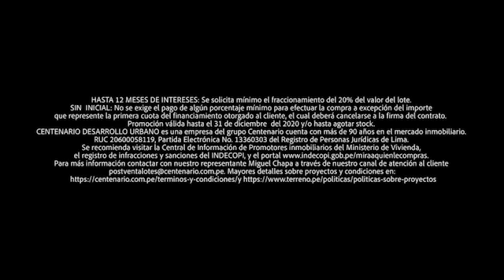PAPELÓN PARA EL MINISTRO VARGAS 🔥 Butters: Grave error que repercutirá en la inseguridad ciudadana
PAPELÓN PARA EL MINISTRO
🔴 Butters: “Este es un grave error que va a repercutir en la inseguridad ciudadana”